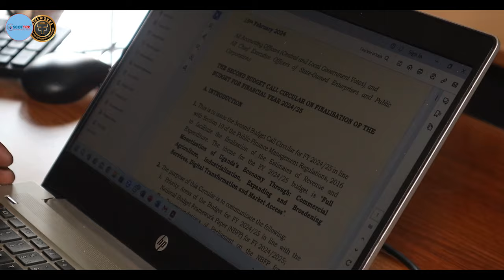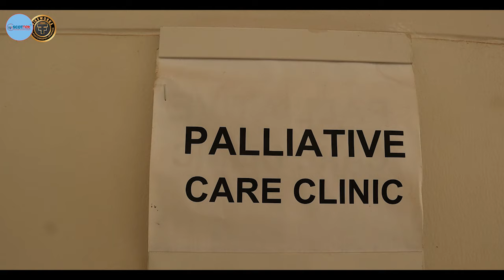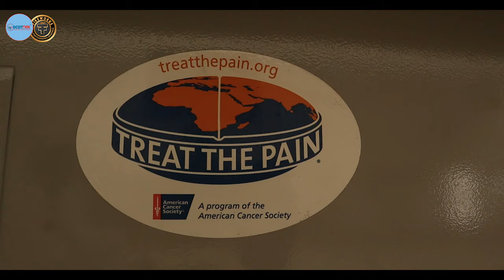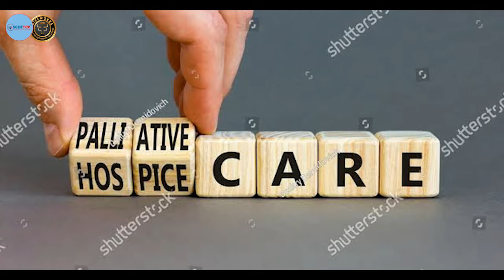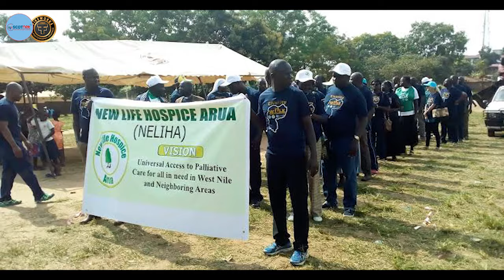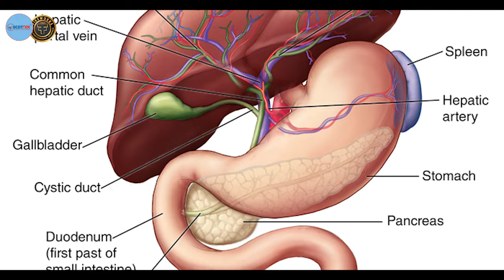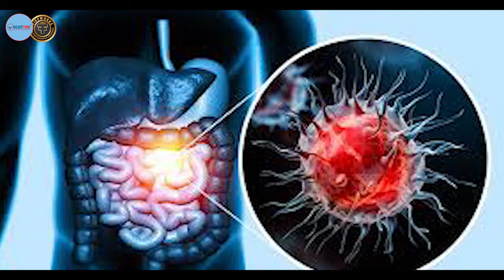ARUA REGIONAL REFERRAL HOSPITAL DOCUMENTARY ABOUT PALLIATIVE CARE UNITY ARUA.SCOTNET FIREWORKS FILM